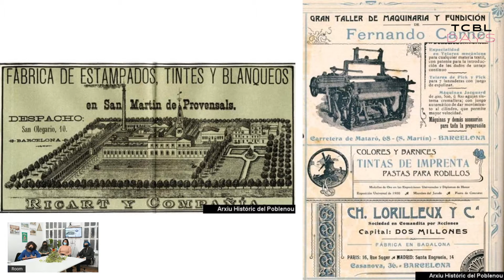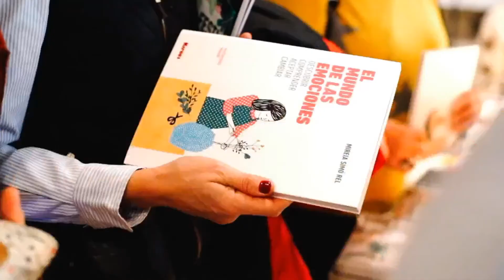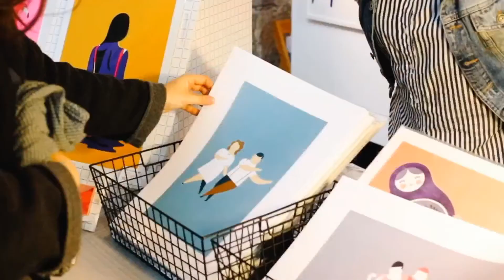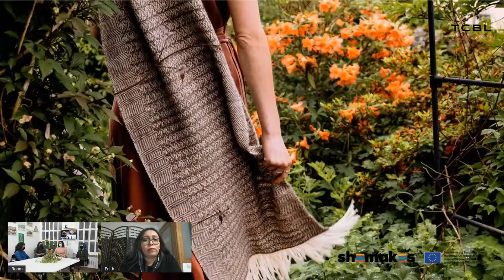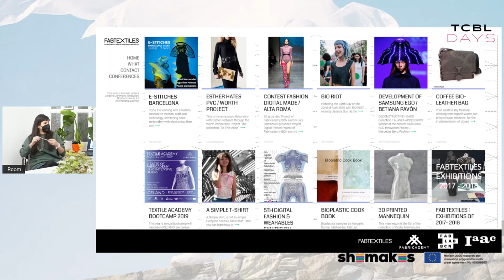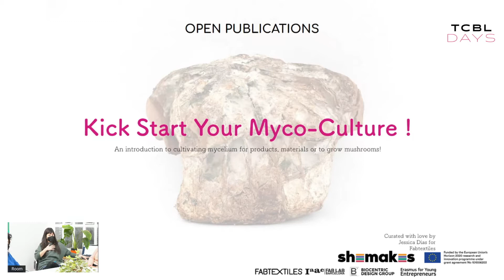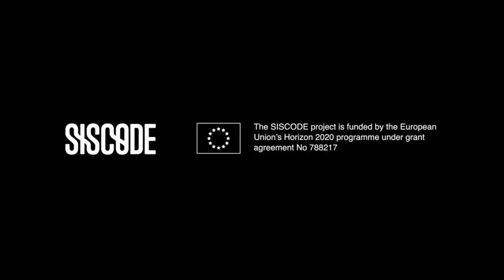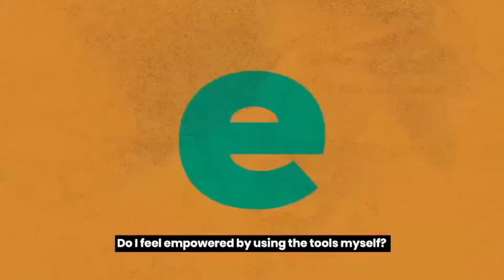Women weaving the future of textiles in Barcelona - Shemakes x TCBL Days 2021| INCLUSIVE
Streaming from Fab Lab Barcelona at IAAC, an inspirational round table that showcases local women’s practises at the intersection between craft, textile making, upcycling and entrepreneurship. By fostering dialogue amongst these diverse women, we enter into the intimacy of creative processes, capture the essence of their work, discuss how they perceive and feel about gender gaps, and ask them to define their own ingredients that can open up and feed their practices and build a sense of community.

Speakers are Edith Canales of local sewing collective Xarxa de Dones Cosidores, Alicia Roselló Gené, founder of Duduá, Festivalet and Talleres Nómadas, Roberta Lebed, researcher of circular brand Infinit Denim, Anastasia Pistofidou in her role as Materials and Textiles lead at Fab Lab Barcelona and Jessica Guy, in her role leading the Make Works community at Fab Lab Barcelona.

Moderated by Marion Real, Systems Designer at Fab Lab Barcelona.

This roundtable was streamed live on December 2, 2021 as part of TCBL Days 2021.